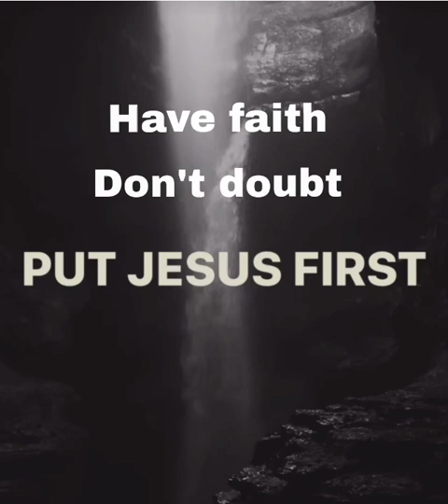Reading from the Nkjv, James: 5 7-9, 19-20. 1st. John 2:17.